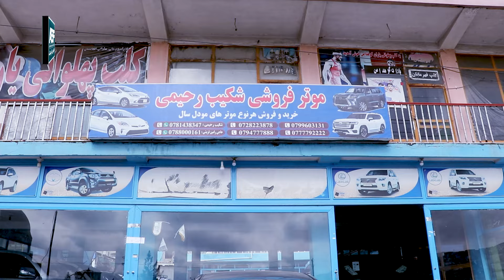روز هفتم ماه مبارک رمضان | موترهای فول آپشن و 3 پیس | تخفیف چند هزار دالری رمضان موترهای فول آپشن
موتر های مودل بالا لیلام به قیمت ارزان
بیننده باشید و جهت حمایت از ما